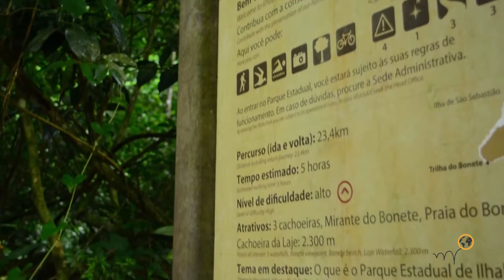Hopineo presents Sambaquis & Ciribai, Ilhabela, Brazil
Hopineo

A worldwide community of travelers and tourism professionals who build a better world, thanks to tourism.
Through the HopTrips, travelers Swap their time and competencies in exchange for room and board, to collect and spread responsible tourism field knowledge among tourism professionals.
Une communauté de voyageurs et professionnels du tourisme pour construire un monde meilleur, grâce au tourisme.
Avec les HopTrips, les voyageurs Troquent leurs temps et compétences en échange du gîte et du couvert pour collecter et diffuser une connaissance de terrain auprès des professionnels du tourisme responsable.